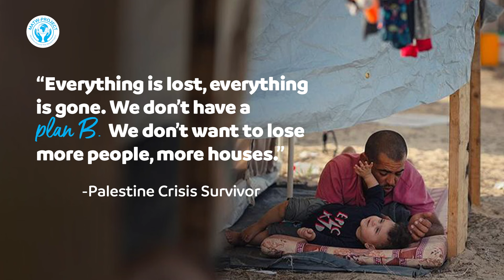Palestine Under Strain: Urgent Help Needed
Their lives have always been disrupted but in the past month, things have taken a turn for the worse. The people in Palestine need us; they need our support. Keep helping.